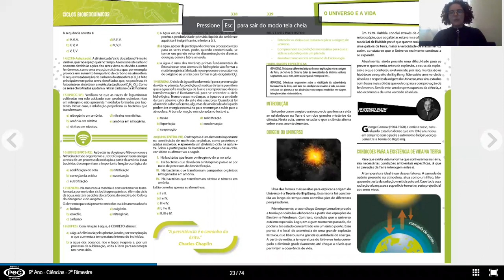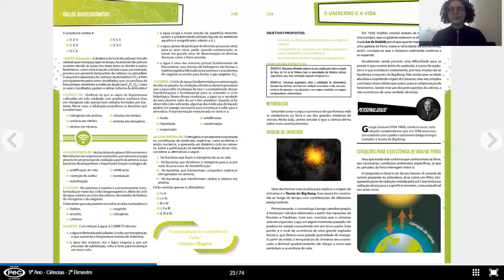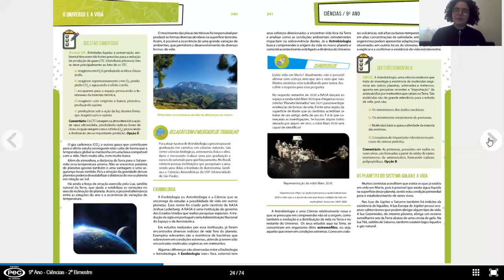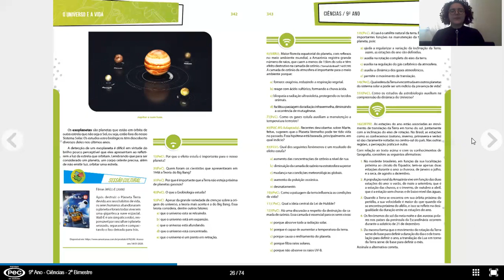Biologia 9° ano Paula Giovanini Origem do Universo